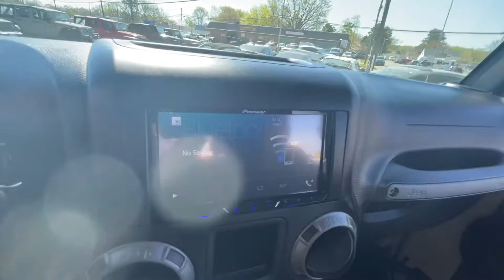2017 Jeep Wrangler Unlimited Willys Wheeler Sport Utility 4D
V6, 3.6 Liter, 4WD